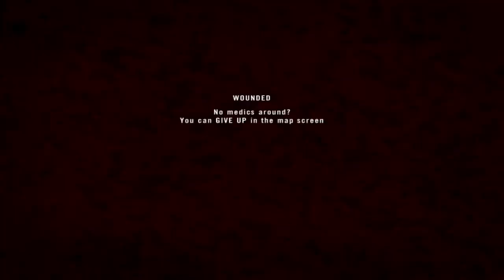Project Reality 1.3.9 - Total Domination